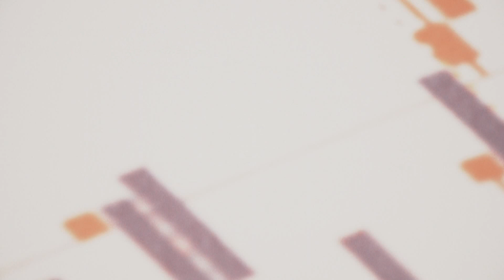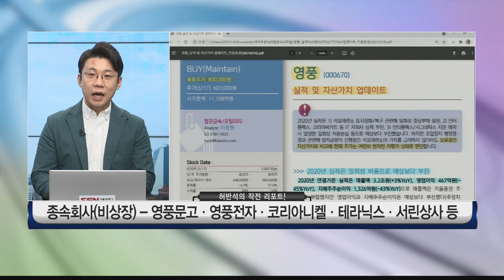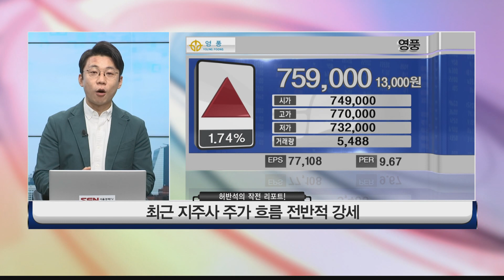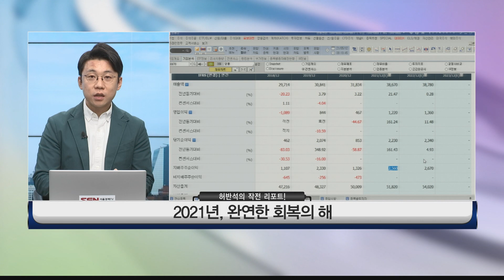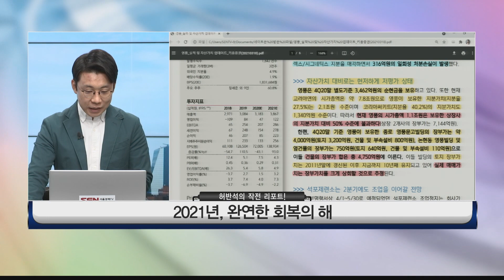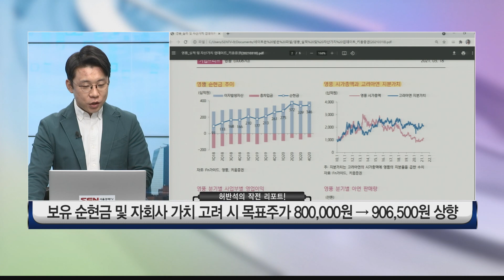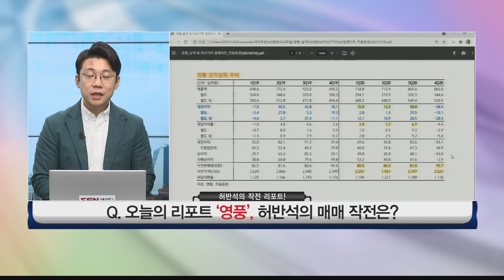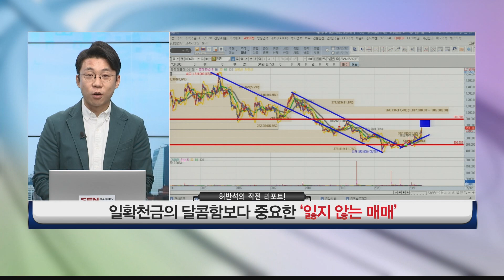영풍(000670), 일확천금의 달콤함보다 중요한 '잃지 않는 매매'를 합시다!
아연 및 기타 유가금속 등 제조·판매 종합비철금속제련회사
2020년, 예상외 부진한 실적 기록…일회성 비용 영향
2020년, 매출액 3조 2,000억원(YoY +3%)·영업이익 467억원(-45%)
2021년, 완연한 회복의 해
2021년, 매출액 3조 8,000억원(YoY +21%)·영업이익 1,220억원(+161%)
보유 순현금 및 자회사 가치 고려 시 목표주가 800,000원 → 906,500원 상향
일확천금의 달콤함보다 중요한 ‘잃지 않는 매매’

자세한 내용은 무료방에서 알려드리고 있습니다~
카톡방
서울경제TV 허반석